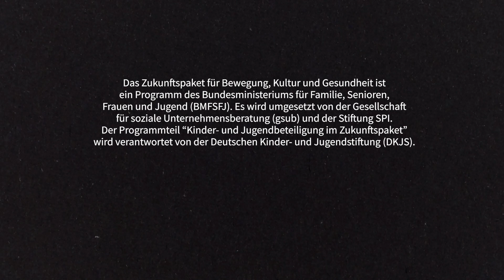Digitaler Rückblick: Ergebnisse des Zukunftspaket 2023 – Begrüßung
„Digitaler Rückblick: Ergebnisse des Zukunftspaket 2023“ – Begrüßung durch Anne Rolvering, Geschäftsführerin, DKJS

Zum Ende des Programmjahres blickten wir auf unserem digitalen Rückblick „ZUKUNFT GEHT RAUS: An alle, die was bewegt haben“ am 23. November mit gut 200 Teilnehmenden auf die Wirkung des Zukunftspakets 2023 zurück.  Sozialunternehmer und Aktivist Shai Hoffmann sowie die jugendliche Programmteilnehmerin Livia Kallmeyer führten durch die Veranstaltung. Dabei standen die Ergebnisse der qualitativen und quantitativen Evaluation im Fokus. Die an die Präsentation anschließende Gesprächsrunde bot außerdem viel Raum für Einblicke in die Projektumsetzungen und in die persönlichen Erfahrungen Jugendlicher aus dem Zukunftspaket.

Das Zukunftspaket für Bewegung, Kultur und Gesundheit ist ein Programm des Bundesministeriums für Familie, Senioren, Frauen und Jugend (BMFSFJ). Es wird umgesetzt von der Gesellschaft für soziale Unternehmensberatung (gsub) und der Stiftung SPI. Der Programmteil „Kinder- und Jugendbeteiligung im Zukunftspaket“ wird verantwortet von der Deutschen Kinder- und Jugendstiftung (DKJS).